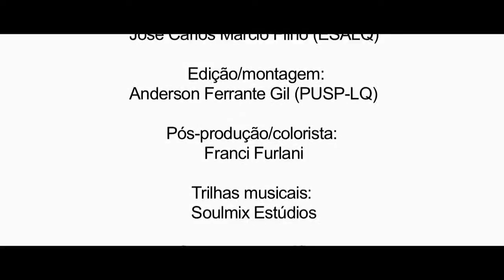Vídeo institucional do curso de Engenharia Agronômica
Vídeo que apresenta o curso de Engenharia Agronômica oferecido pela USP/ESALQ, finalizado em outubro de 2013.

Realização: USP/ESALQ - Assessoria de Comunicação (ACOM)
Produção executiva: Luciana Joia de Lima (ACOM)
Direção técnica: Anderson Ferrante Gil (PUSP-LQ)
Roteiro: Scorpions Design
Imagens: Anderson Ferrante Gil (PUSP-LQ)
Assistentes de produção: Sueli Pereira Nunes (ACOM) e Luis Lourenço Visentin (LES)
Som direto: Jorge Humberto Severino Franco e José Carlos Márcio Filho (ESALQ)
Edição/montagem: Anderson Ferrante Gil (PUSP-LQ)
Pós-produção/colorista: Franci Furlan
Trilhas musicais: Soulmix Estúdios
Computação gráfica: Skill CG 3D
Elenco: Mariana Cipolla Bittar e Pedro Augusto Costa e Braga
Agradecimentos especiais: Laboratório de Vídeo do Departamento de Economia, Administração e Sociologia (LES) da USP/ESALQ; Prefeitura do Campus USP "Luiz de Queiroz" (PUSP-LQ) e aos docentes, funcionários e alunos da ESALQ, Cena, Ciagri, PUSP-LQ e Ubas-Piracicaba
Ano: 2012/2013